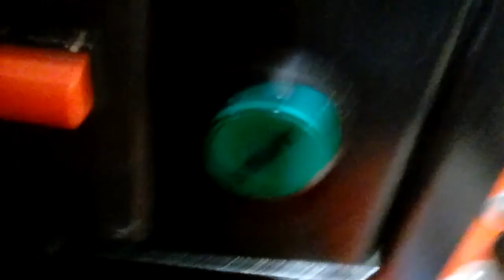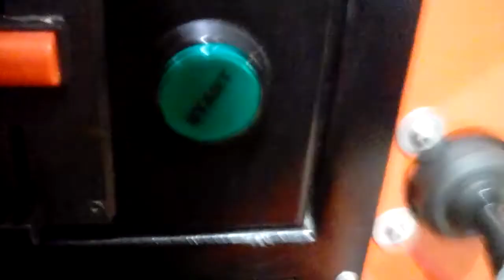2000s Amutec Postman Pat Helicopter Kiddie Ride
Filmed at the Pavilion Leisure Centre in Bromley on 25th August 2017
Made by Amutec in 2008